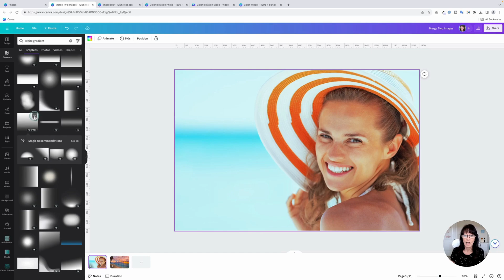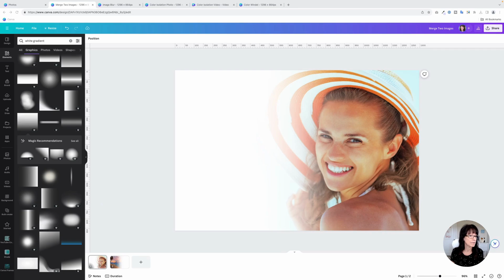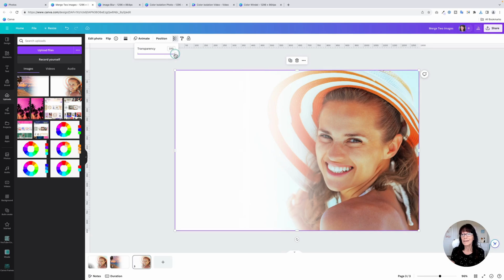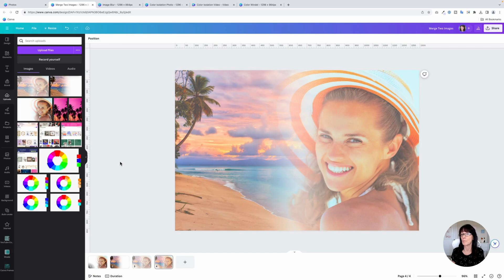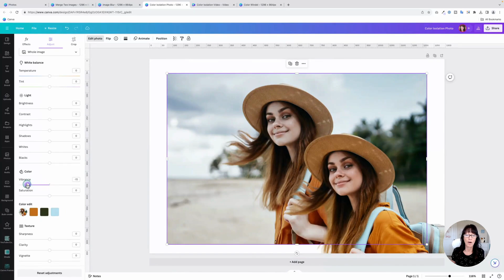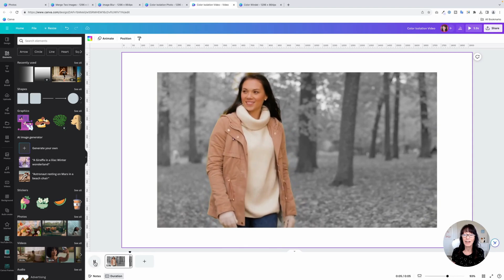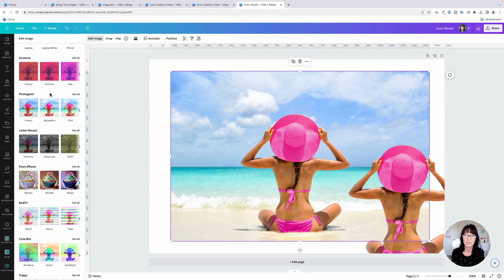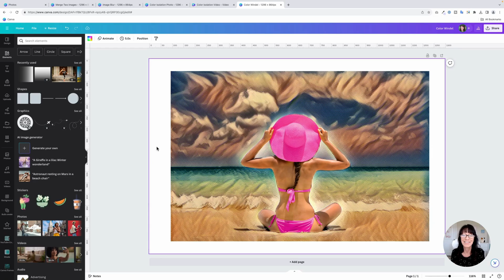Canva Effects For Photos & Videos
Ready to transform your Canva content? Dive into these 5 Canva effects and discover how to elevate your photos and videos effortlessly. Whether you're a social media enthusiast, a content creator, or a business owner, this tutorial is your key to creating eye-catching visuals that leave a lasting impression.

Some of the features in this video require a Canva Pro account. ⭐️Get your free 30-day trial of Canva Pro

00:00 Editing tools for photos and videos
00:24 Effect #1 Merging two images
05:00 Effect #2 Blurred background
05:53 Effect #3 Color isolation on photos
06:48 Effect #4 Color isolation on videos
08:05 Effect #5 Painted canvas effect

🎉 LOVE FREEBIES?

Unlock premium features and take your designs to the next level!

Kat 🐾